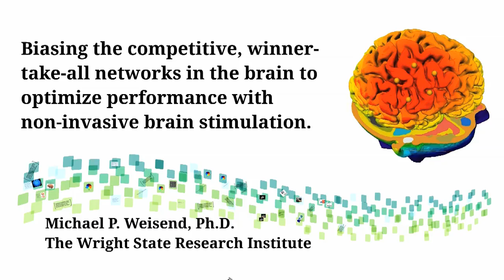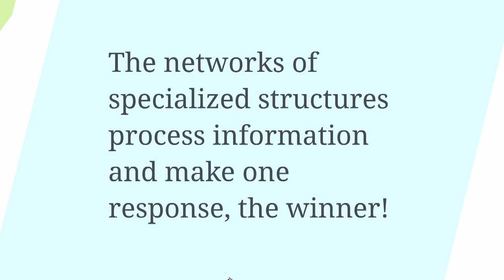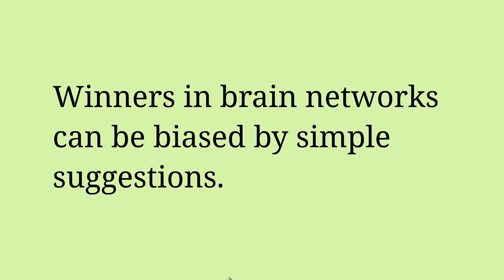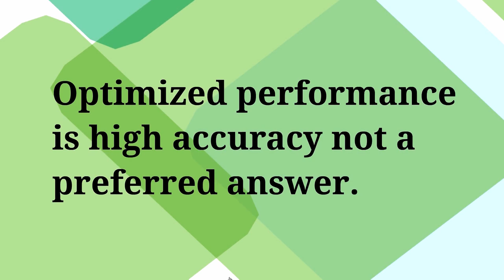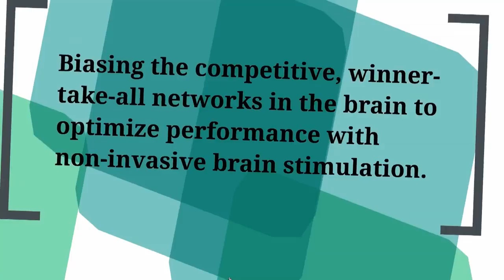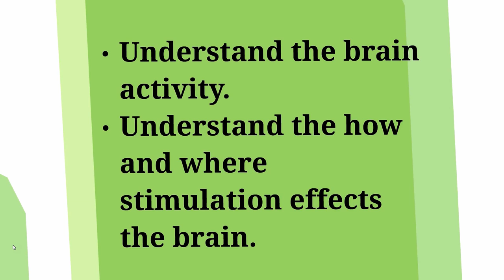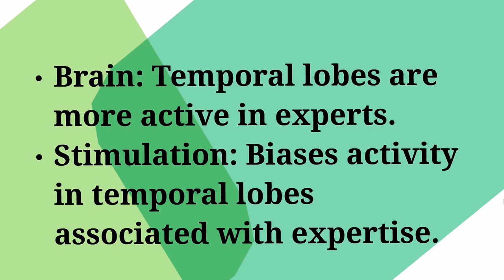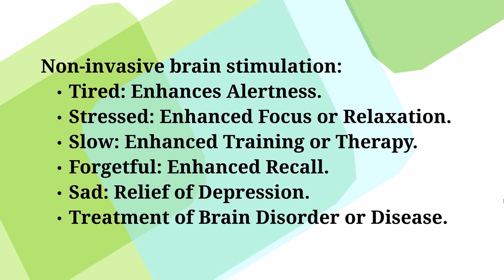Rewiring your brain: Michael Weisend at TEDxDayton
A neuroscientist at the Wright State Research Institute, Michael Weisend is an expert in neuroimaging with magnetoencephalography (MEG) and electroencephalography (EEG) both in a clinical setting and for research into the mechanisms of learning, memory and epilepsy. In recent years, he has used this expertise to develop neuroimaging-guided, non-invasive brain stimulation strategies to enhance memory and other aspects of human performance.